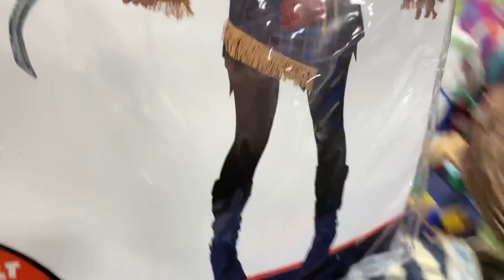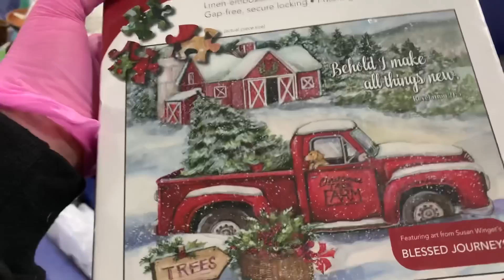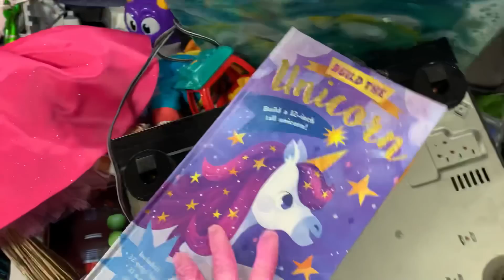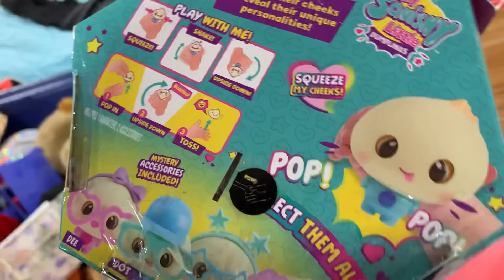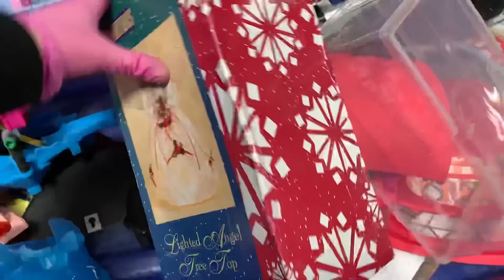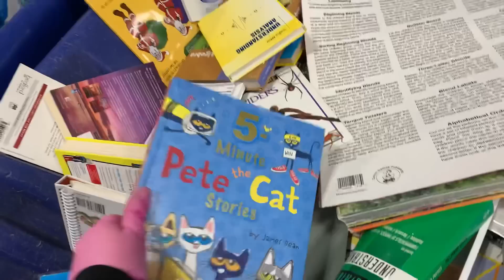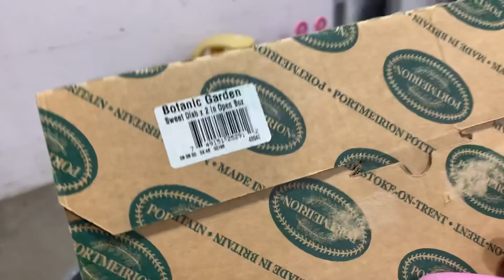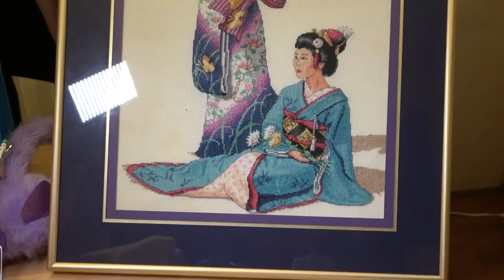NEVER LEAVE THESE ITEMS BEHIND! BACK to BACK SCORES! Thrift With Me at The Goodwill Outlet BINS!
Shop with me as we look for unique items to resale on Mercari, Poshmark and Ebay at the Goodwill outlet bins.  Thanks to the nice people at the bins I was able to get that amazing Lisa Frank binder!  Plus, the Lisa Frank toy case too.  What a day.  There were so many good items, I love when the bins are packed like this.